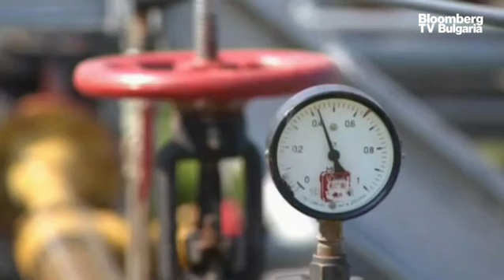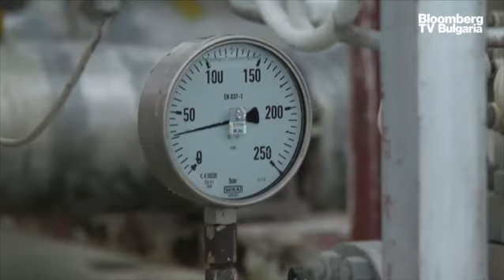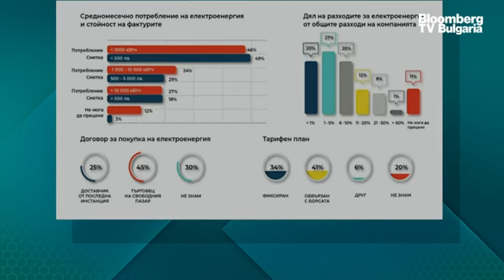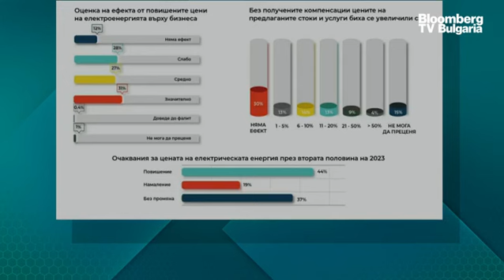Бизнесът рискува по-високи енергийни разходи заради лоша информираност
Информираността на потребителите е критична, за да могат те да имат повече власт на либерализирания пазар на електроенергия. През 2021 г. се случи либерализацията за небитовите потребители, но информационната кампания за това не продължи много или в мащаб. Това коментира Кремена Стоянова, енергиен експерт и създател на elca.bg, в предаването "Чиста енергия" с водеща Вероника Денизова.

Една пета от компаниите в България не знаят на каква тарифа плащат електроенергията си, нито какво е месечното им потребление; всяка трета компания няма представа какъв е доставчикът ѝ - търговец или доставчик от крайна инстанция. Това показа проучване на Министерство на енергетиката и платформата elca.bg сред 500 компании, 93% от които са малък и среден бизнес с до 250 души персонал. 97% от участвалите в проучването използват електроенергията като основен източник.